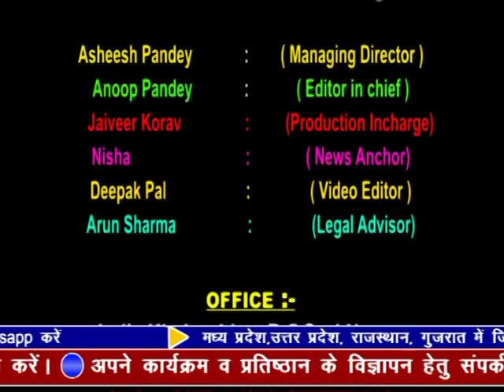indiakhabar Live |13-05-2019 | IndiaKhabar Live News| इंडिया ख़बर LIVE